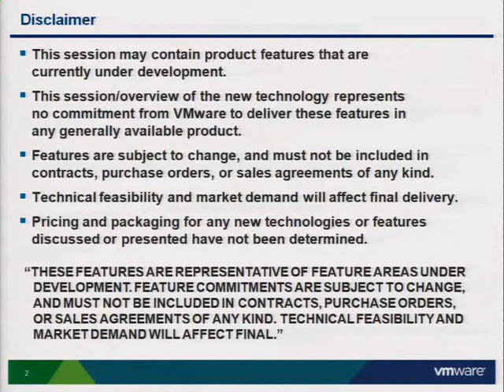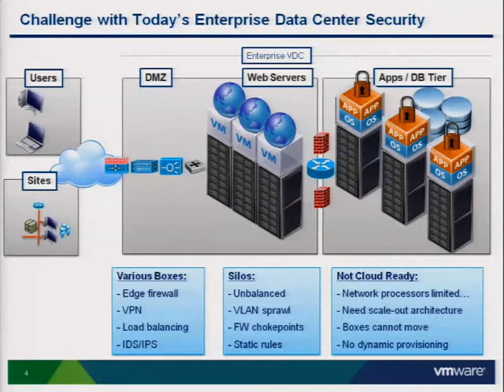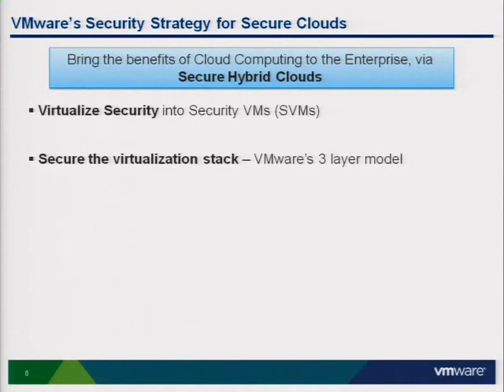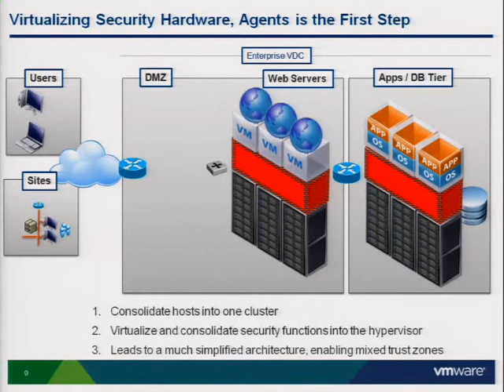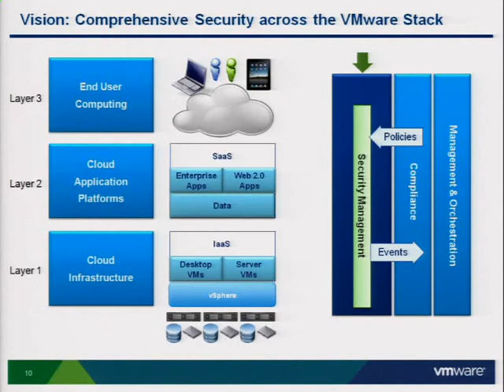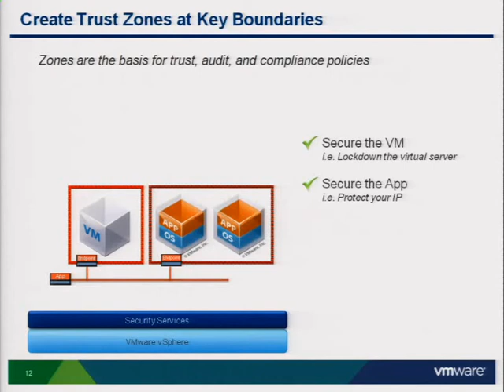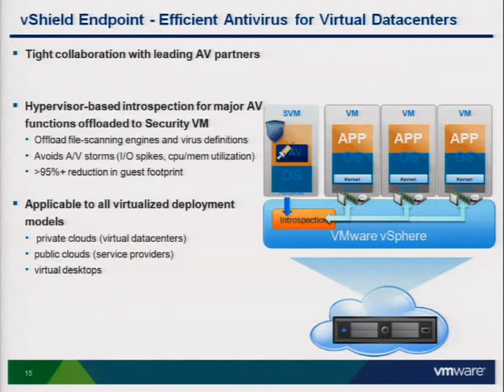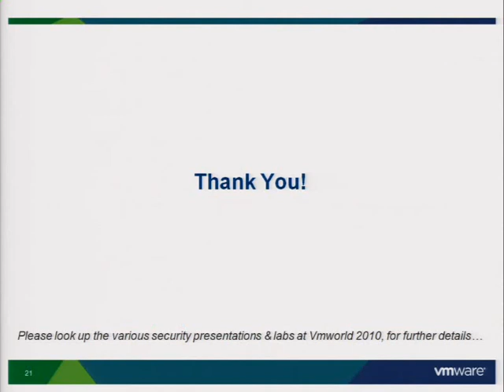SE8389Architectural Overview of Virtualization Security for the Private Cloud